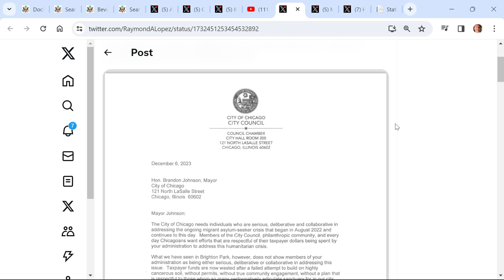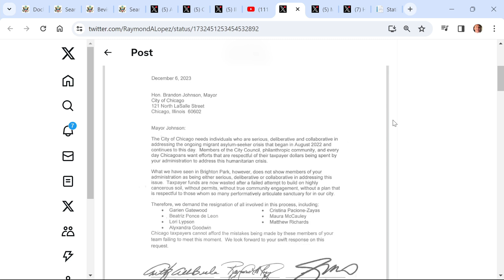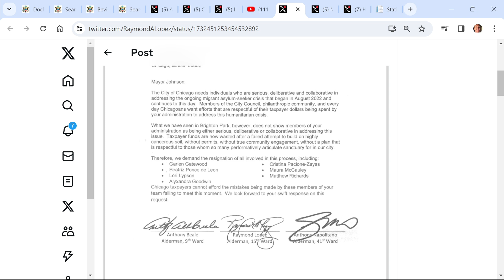Chicago aldermen call for mayor staff to be fired after migrant campsite controversy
Bishop reviews some of the back-and-forth over the environmental issues around the migrant basecamp operation in Chicago with some aldermen calling for some of the Mayor's staff to be fired.